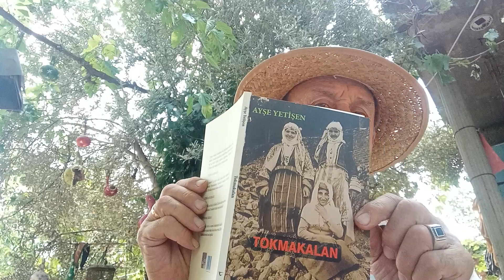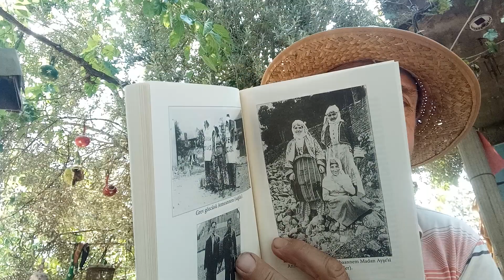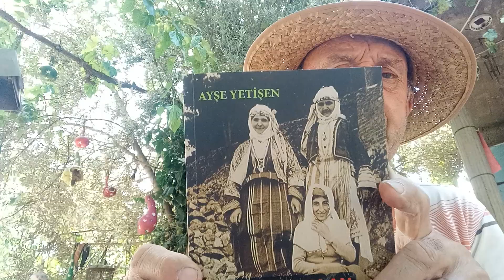Ayşe Yetişen . Tokmakalan. Ocak.2022.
Alevilik# Bektaşilik Tahtacılık.Turgutlu# Manisa# İzmir#Ayşe Yetişen#Tokmakalan#